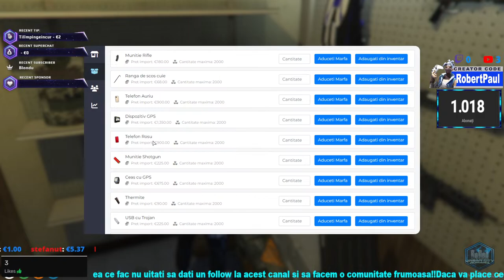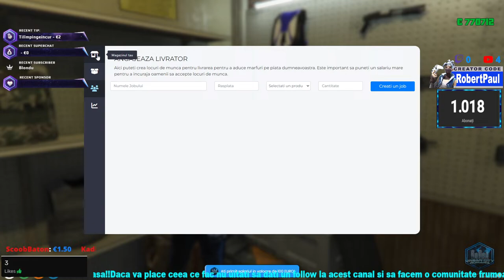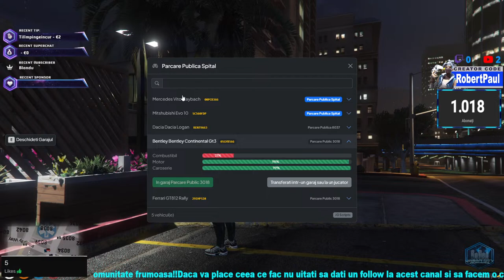🔴{RO}Live de seara cu FiveM - Ne jucam pe Urban Romania!!🔴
Instagramul meu pt a ma contacta !! : robert__paul23
Serverul nostru de minecraft: ServerPentruAbonati1.aternos.me
Specificatiile PC-ului meu:
PC Case: Segotep Legend C2
CPU: i7 10700f 2.9GHZ
Motherboard:Gigabyte B460M DS3H
GPU:Asus GTX 1660 8 GB
RAM:16GB DDR4 Hyper X Savage Ram
HDD:Segate Barracuda 2TB
Headphones: Aqirys Vega
Keyboard: Marvo Scorpion K6938
Mouse: Marvo G801
Monitor: Samsung
Speakers: Hama
Sursa: Seasonic S12III-650W
Cooler: Deepcool Gammaxx GTE V2 RGB
🔴Reguli pt chat si live 🔴: - Fara injuraturi la anumite adrese la anumitor persoane.
                             - Fara spawn pe chat.
                             - Vorbiti civilizat cu anumite persoane pe live.
                             - Respectati persoanele de pe chat.
                             - Nu postați în TOATE MAJUSCULE și nu utilizați emojiuri, litere sau caractere excesive.
                             - Toată lumea are dreptul la opiniile sale. Nu începe o luptă, deoarece punctul lor de vedere diferă de al tău.
                             - Nu cereți să deveniți moderator. S-a câștigat. Dacă suntem interesați de asistența dvs., vă vom contacta
                             - Fii pur și simplu drăguț, este uimitor ce se întâmplă când suntem toți drăguți unii cu alții.
                             - Sa respectam staff-ul de pe live.
                              - Moderatorul se doar daca esti activ pe live sau activ pe chat
              🔴Ban pe live🔴:
                             - Numele de utilizator inadecvate
                             - A fi în mod intenționat perturbator, a crea argumente sau orice alt comportament asemănător
                             - Nu dati cu hate la alte persoane pe live.
                             - Nu faceti abuz de moderator
                             - Nu aveti voie ca moderator sa dati mut la cine vreti voi, se da mut la persoane care injura pe live.
                             - Nu faceti spawn pe chat ca altfel va luati direct ban !
              🔴 As vrea ca aceste reguli sa fie respectate! 🔴
🔴Serie noua de jocuri🔴: Call of Duty MW2 - Terminat
                          Call of Duty MW3 - Terminat
                          Call of Duty Infinite Warfare - Terminat
                          Destiny 2 - Terminat
                          Call of duty Black OPS 1 - Terminat
                          Minecraft Dungeon - Terminat
                          Darksiders Warmastered - Terminat
                          Blair Witch - terminat
                          Mortal Kombat 11 - Terminat
                          Mortal Kombat 10 - terminat
                          Devil My Cry 5 - Terminat
                          Star Wars battlefront 2 - Terminat
                          Gta san andreas - Terminat
🔴Jocuri terminate pe stream!!🔴